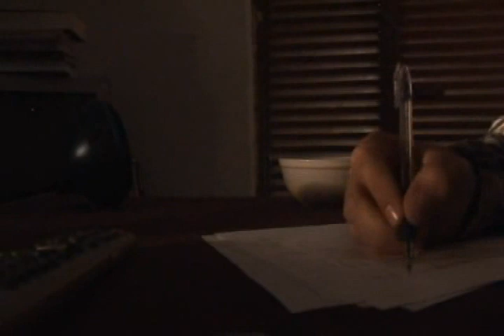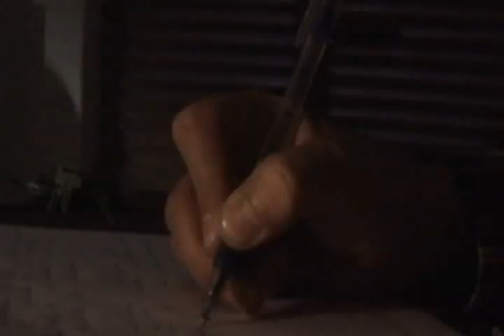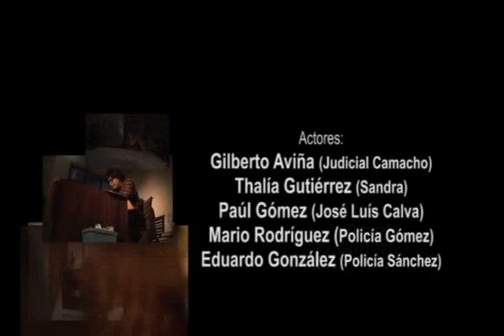Uno Más | SUSPENSO | short film 🎥🎬 cinemedia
Jose luis Calva es un escritor apasionado